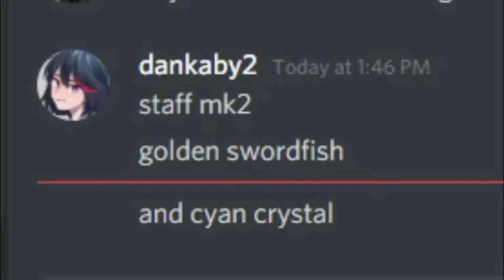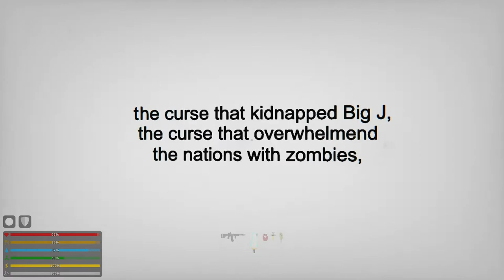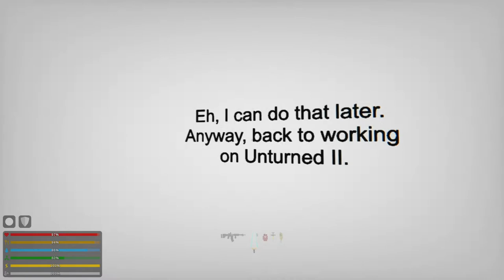The True Ending - Unturned Survival in the *New* Elver Update || Part 8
This is our final episode of Elver, this new update was probably one of the greatest things I experienced in Unturned. I'm sorry that it took a week or two to get this out but I wanted to ensure quality for this video.

🔧Workshop Related Content🔧
Elver Map:

🎵Music🎵

(Intro)Ramzoid | 12:00

📣My Stuff📣

I plan to make an unboxing video of Elver box IIs for a video, im thinking both an unboxing and meme lol.